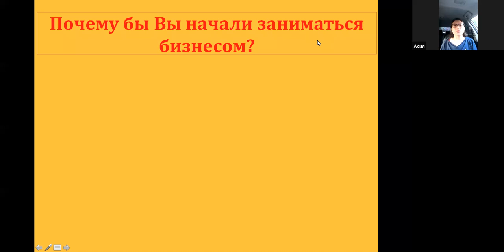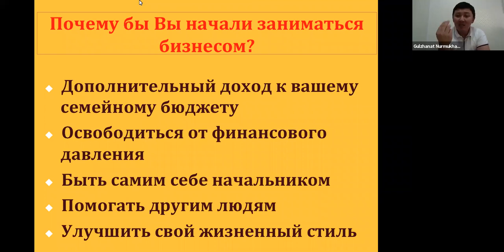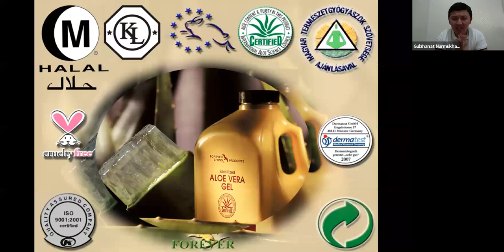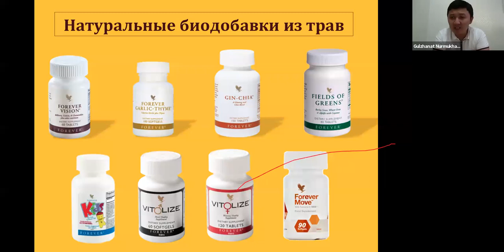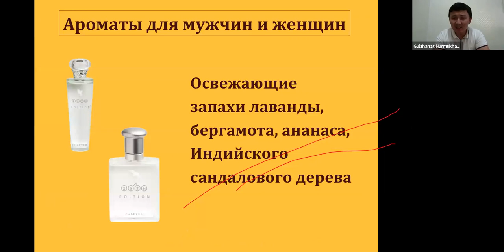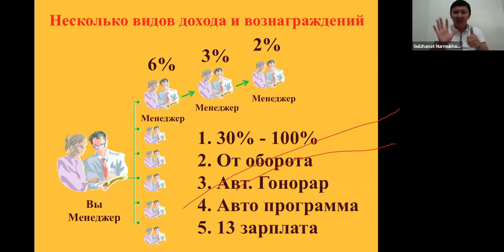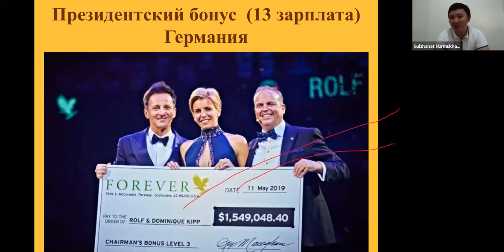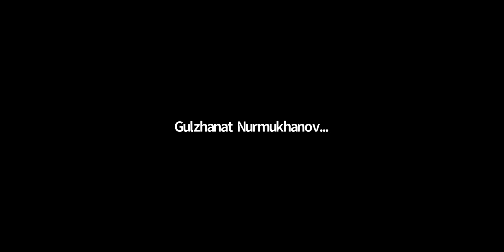ОБЗОР БИЗНЕСА Бухаршин Данияр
По  вопросам обращайтесь к тому человеку, который скинул вам эту ссылку.

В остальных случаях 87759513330